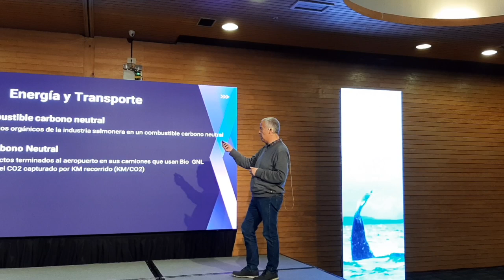Primer Encuentro de Economía Circular y Reciclaje en la Industria del Salmón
Intesal realizó el primer Encuentro de Economía Circular y Reciclaje en la Industria del Salmón, oportunidad en la que se dieron cita 14 representantes de distintas empresas chilenas para exponer sobre diversas materias que van en la línea de ayudar a promover el reciclaje, la valorización y la economía circular dentro de las organizaciones y los territorios.

Botas, paneles SIP, planchas multiusos y botes a partir de materiales reciclados, además de la producción industrial de compost, humus, combustible carbono neutral, y hasta una plataforma online de comercialización y gestión de residuos, fueron algunas de las innovaciones mostradas.